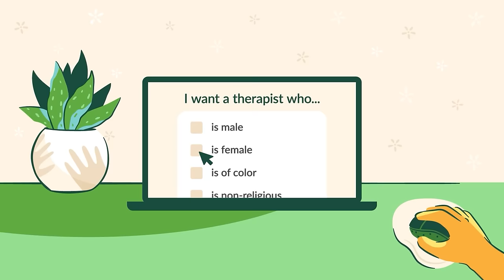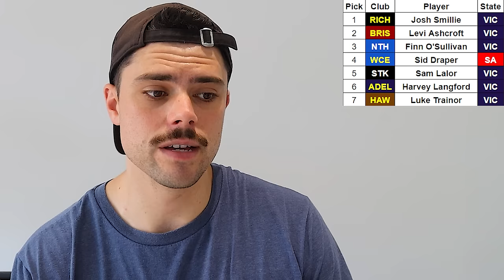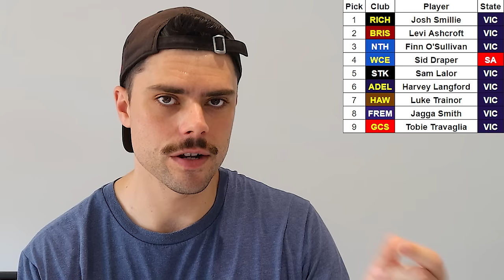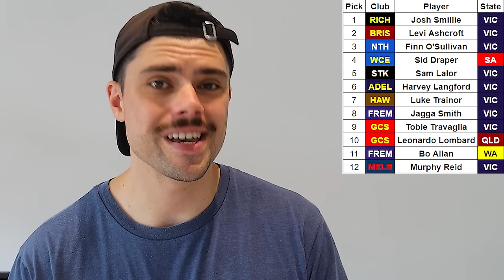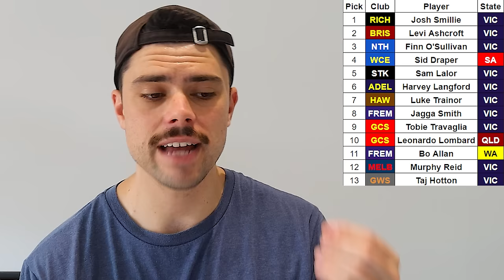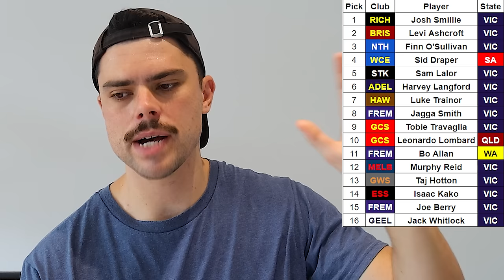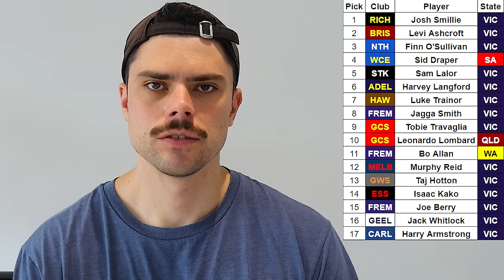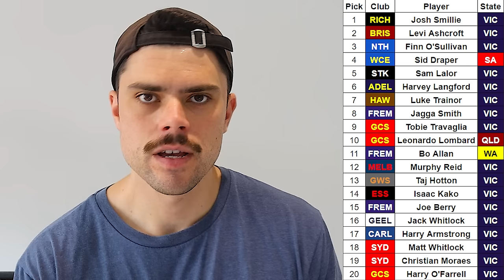2024 AFL Draft Prediction | July Edition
Let BetterHelp connect you to a therapist who can support you - all from the comfort of your own home. and enjoy a special discount on your first month

Jesse gives his July 2024 AFL mock draft.